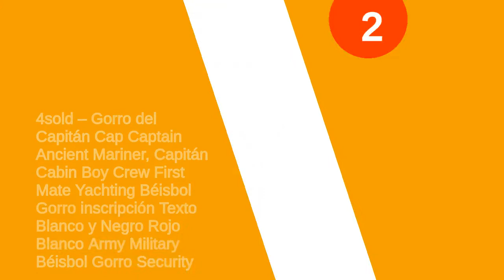Las 6 mejores gorras puma negra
✋  Aquí están las 6 mejores gorras puma negra disponibles en el mercado.

🔽🔽🔽 ENLACES DE COMPRA GORRA PUMA NEGRA 🔽🔽🔽

6) PUMA x First Mile Cap

5) PUMA Gorra de béisbol Flex-Fit para hombre con logotipo de gato grande

4) PUMA Gorra Essentials N. 2 Unisex Adulto Negro

3) PUMA Evercat #1 Adjustable Cap 2.0 - Gorra de béisbol Hombre

2) 4sold – Gorro del Capitán Cap Captain Ancient Mariner, Capitán Cabin Boy Crew First Mate Yachting Béisbol Gorro inscripción Texto Blanco y Negro Rojo Blanco Army Military Béisbol Gorro Security

1) PUMA Metal Cat Cap Gorra, Unisex Adulto

00:00 - Intro
00:10 - 6) PUMA x First Mile Cap...
00:47 - 5) PUMA Gorra de béisbol Flex-Fit para hombre con...
01:11 - 4) PUMA Gorra Essentials N. 2 Unisex Adulto Negro...
01:16 - 3) PUMA Evercat #1 Adjustable Cap 2.0 - Gorra...
01:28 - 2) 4sold – Gorro del Capitán Cap Captain Ancient Mariner,...
01:53 - 1) PUMA Metal Cat Cap Gorra, Unisex Adulto...